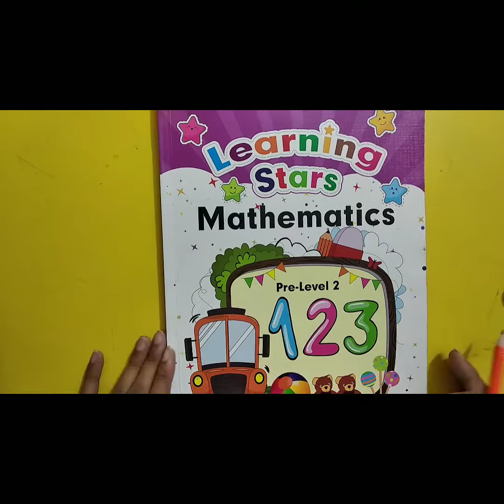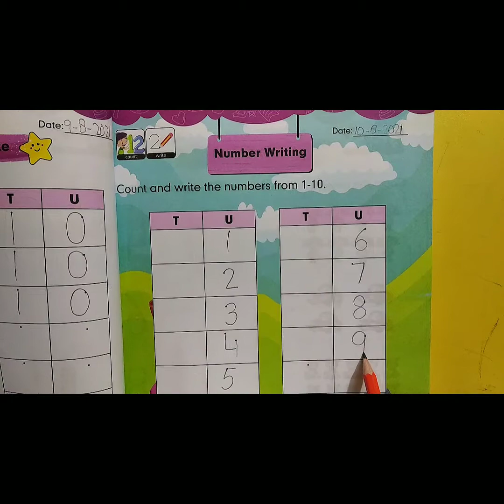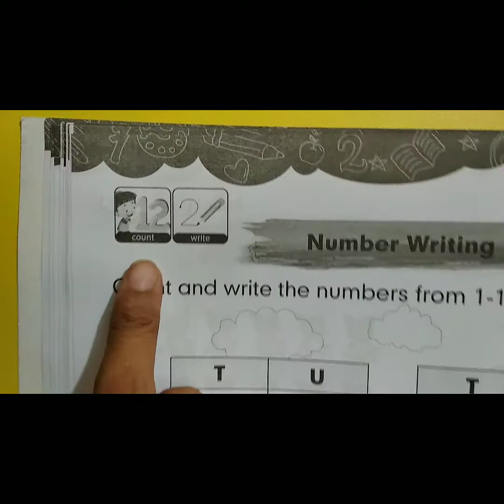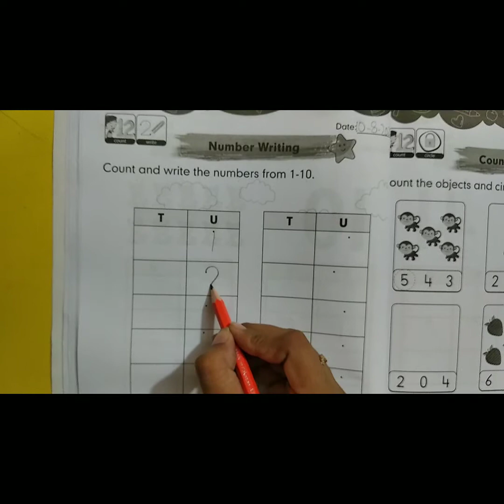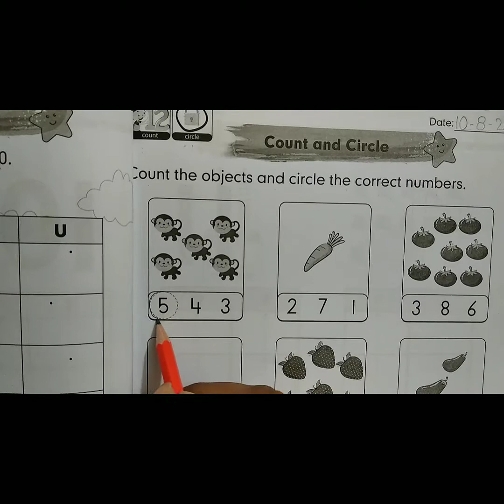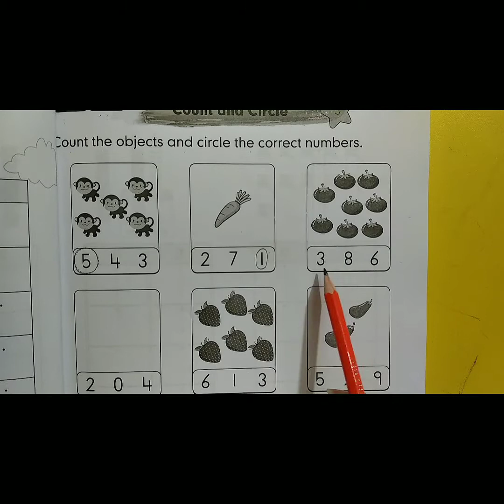Mont 10 AugustTuesday Day 2 Math